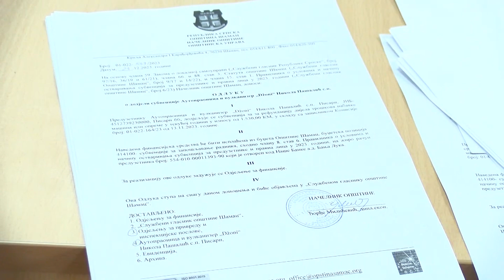U Šamcu potpisani ugovori o subvencijama sa privrednicima - 26.12.2023.